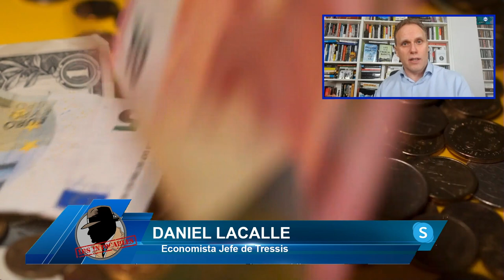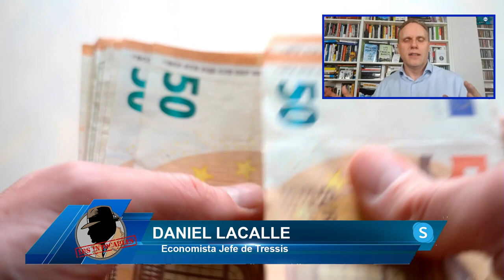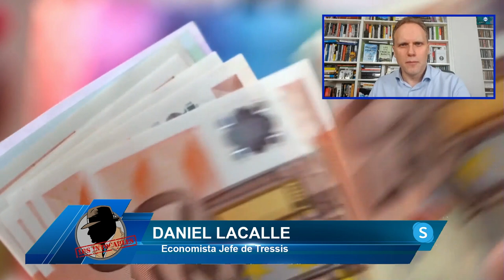DANIEL LACALLE: Los dos factores que han bajado en la inflación son la electricidad e hidrocarburos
El economista, jefe de Tressis Daniel Lacalle, no cuenta en el programa de los intocables como El gobierno está dando ayudas para el hidrocarburo Pero en el IPC se calcula con la bonificación, se calcula ese precio y parece que en España pagamos menos gasolina

En el programa de los intocables de hoy hablaremos de cómo los socialistas llevan al congreso de los diputados a cotas de crispación de febrero de 1936. Comentamos como el gobierno amenazó a los jueces del TC. Escuchamos las palabras de Pedro Sánchez, Félix Bolaños y Felipe Sicilia, entre otros. Nos acompañan Juan de dios Dávila, Juan Jara, Carlos Paz, Ana Ruiz y Juan Chapapria. Y por vía Skype lucio Muñoz y Daniel Lacalle.